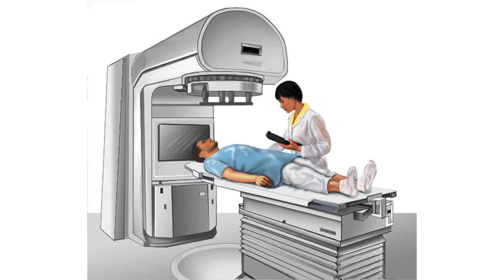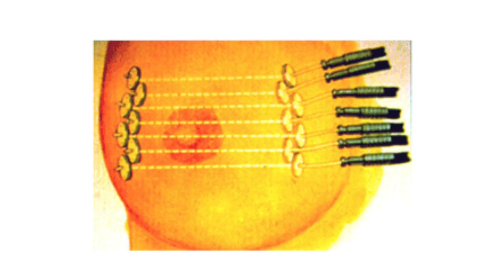സ്തനാർബുദ ചികിത്സ - റേഡിയേഷൻ ട്രീറ്റ്മെന്റ് | Caritas Hospital Oncosurgeon Dr. Jojo V Joseph